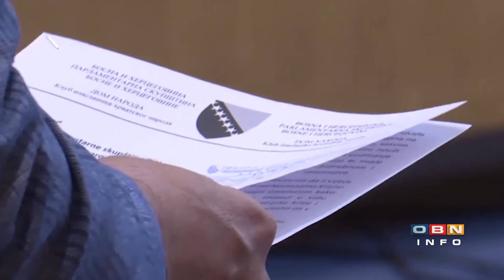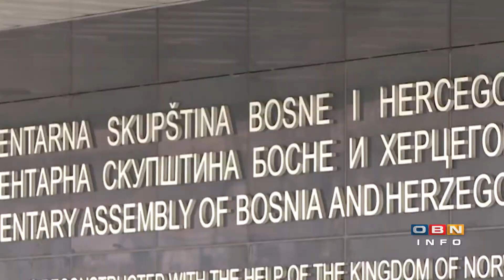Kakve god odluke da se nametnu, jako teško će se postići stabilno društvo u BiH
JURICA GUDELJ

NOVINAR I POLITIČKI ANALITIČAR

Nacrt odluke kojom visoki predstavnik Christian Schmidt nameće Zakon o izmjenama i dopunama Izbornog zakona Bosne i Hercegovine, procurio je u medije. U dokumentu je vidljivo da se Schmidtov paket sastoji od dvije odluke - donošenje amandmana na Ustav Federacije BiH i amandmana na Izborni zakon Bosne i Hercegovine. O detaljima dokumenta te o tome da li gospodin Schmidt radi na deblokadi FBiH ili stvaranju većeg apartheida, analizira i komentira novinar i politički analitičar Jurica Gudelj.